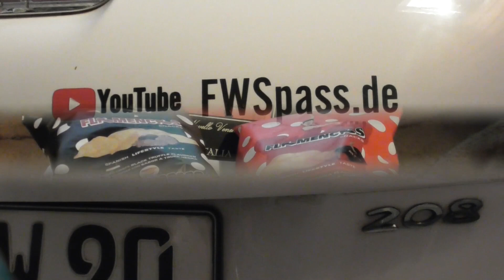PIAGGIO APE l NOVELLO 2021 🛺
Es ist der erste Rotwein mit dem aktuellen Jahrgang, d.h. 2021, bei uns eingetroffen und er möchte zu seinen Kunden gebracht werden.
NOVELLO 2021
It is the first red wine with the current vintage, i.e. 2021, that has arrived and it would like to be brought to its customers.

0:00 Intro
0:10 Novello
0:23 Ladungssicherung
0:55 Rest
1:04 Schlafstätte
1:19 Weinlager
1:32 Chips aus Spanien
1:42 in 2. Lieferwagen
1:52 Lieferung
2:23 Ende

Musik/music bei/by:
On My Way Home Sting - The 126ers
bei/by:
Artist: tubebackr
Track: Papaya